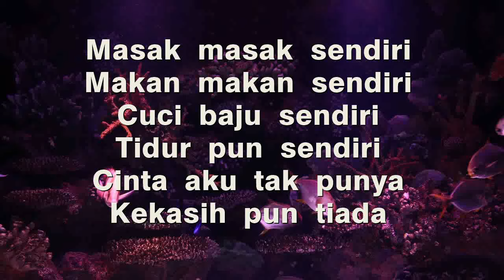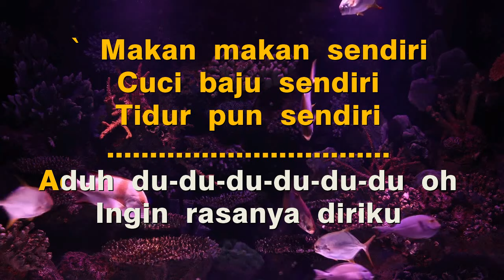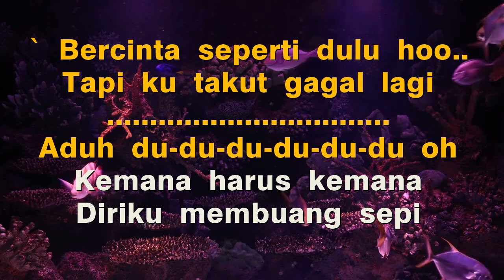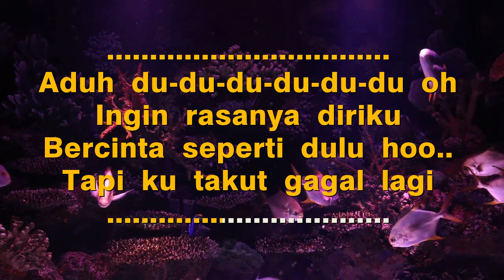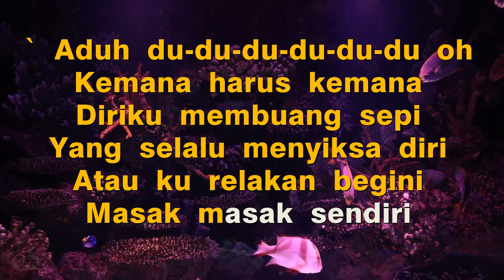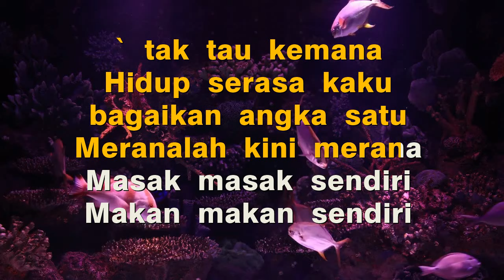Angka Satu (Karaoke) Caca Handika - Nada Asli / Nada Cowok Am - Lagu Dangdut